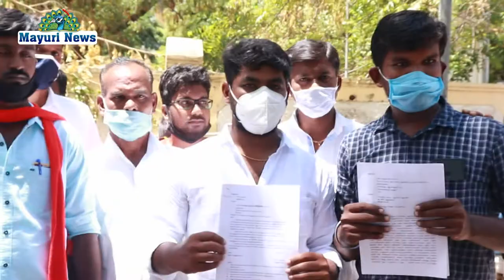ஓடைக்கரை துலுக்கப்பட்டி யை கிராம ஊராட்சி ஆக மாற்றுவது சம்பந்தமாக நெல்லை மாவட்ட ஆட்சியரிடம் மனு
ஆலங்குளம் சட்டமன்ற தொகுதி பாப்பாக்குடி ஒன்றியத்திற்கு உட்பட்ட ஓடைக்கரை துலுக்கப்பட்டி யை கிராம ஊராட்சி ஆக மாற்றுவது சம்பந்தமாக நெல்லை மாவட்ட ஆட்சியரிடம் மனு அளிக்கப்பட்டது. திருநெல்வேலி மாவட்டம் ஆலங்குளம் சட்டமன்ற தொகுதி பாப்பாக்குடி ஒன்றியத்திற்கு உட்பட்ட ஓடைக்கரை துலுக்கப்பட்டி கிராமத்தை தற்போது உள்ள பாப்பாக்குடி ஊராட்சியில் இருந்து நிர்வாக நலன் மற்றும் மக்கள் தொகை பெருக்கத்தின் காரணமாக தனி ஊராட்சியாக பிரித்து ஓடைக்கரை துலுக்கப்பட்டி குமாரசாமிபுறம் கீழபாப்பாகுடி இலந்தைகுளம் ஆகிய கிராமங்களை ஒன்று அடக்கி புதிய ஓடைக்கரை துலுக்கப்பட்டி ஊராட்சியை உருவாக்க ஆவண செய்யுமாறு நெல்லை மாவட்ட ஆட்சியரிடம் மனு அளிக்கப்பட்டது